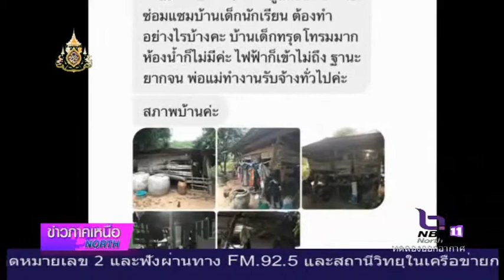มูลนิธิกู้ภัยอุทัยธานี มอบบ้านทำความดีด้วยหัวใจถวายเป็นพระราชกุศล ที่อำเภอลานสัก